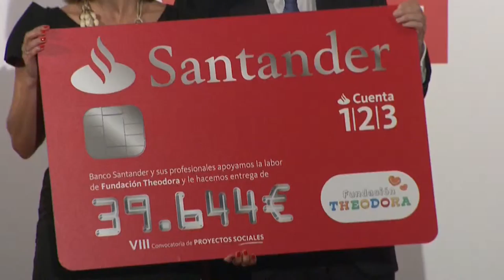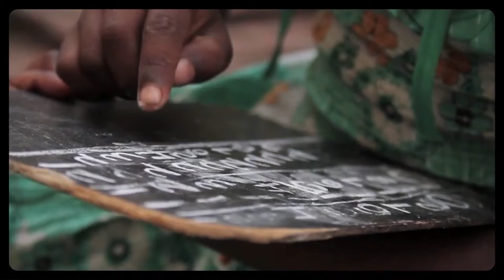Banco Santander premia a 11 ONG españolas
Los empleados de Banco Santander en España han donado este año más de 436.000 euros a ONGs solidarias, gracias a la convocatoria de premios para el apoyo a proyectos sociales que organiza el banco, que en 2016 ha llegado a su octava edición. Durante el acto de entrega de los premios, celebrado en la Casa de América, en Madrid, la presidenta de Santander, Ana Botín, recordó que el objetivo del banco es contribuir al progreso de las personas, de las familias y de las empresas, y que los empleados del banco son un ejemplo de solidaridad con la comunidad.

Las áreas de Sostenibilidad y Recursos Humanos del Banco organizan en España cada año un programa llamado “Euros de tu nómina”, gracias al cual los empleados dedican parte de su remuneración salarial anual a dotar los premios. Este año, se presentaron 499 proyectos de ONGs y en varios de ellos participan muchos empleados del banco a título personal. Los 11 proyectos ganadores han recibido 40.000 euros cada uno. Por cada euro donado por un empleado, el Banco aporta otro.